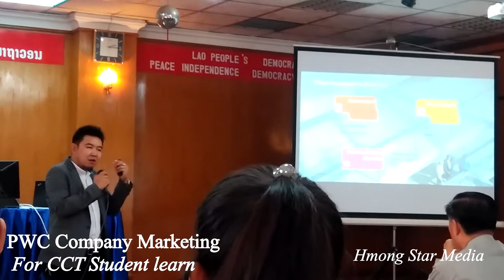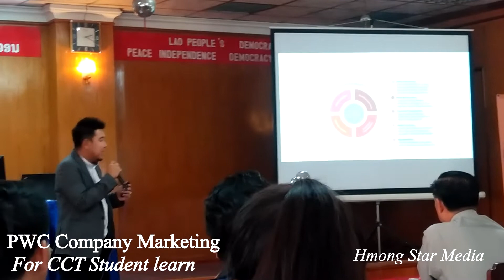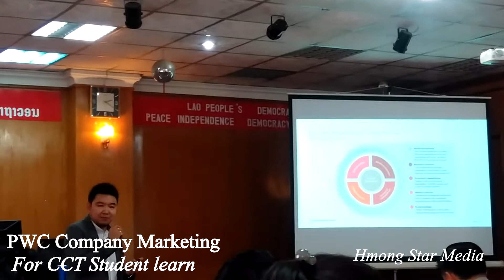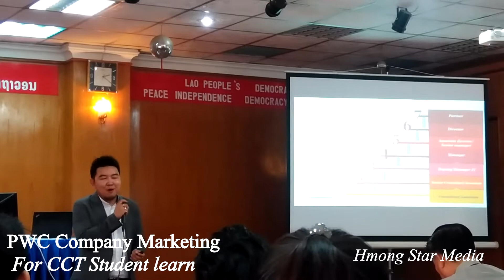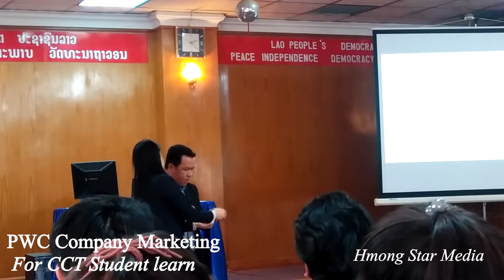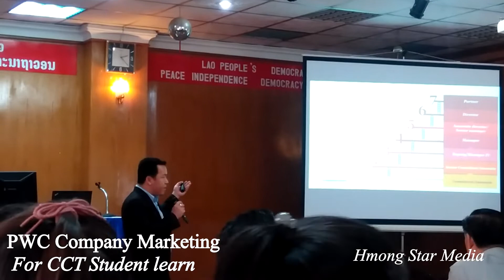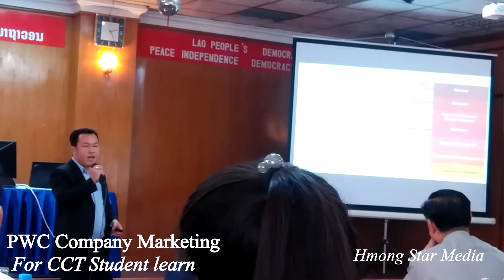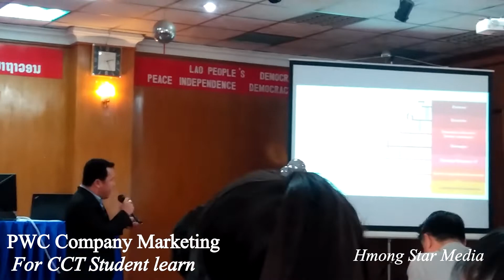Learning Marketing From P W C Company Part Two 2018